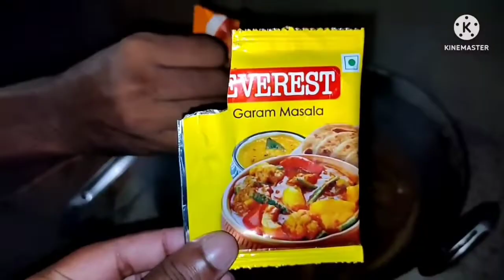Desi cooking recipes |village cooking recipes Desi style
deshi chicken
pure deshi chicken
country chicken
red chicken
country chicken recipe
grandmother chicken recipes
village recipes
village food
grandmother recipes
chicken curry
deshi murgir jhol